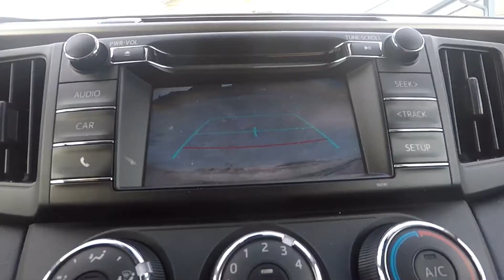Parkour training and behind the scenes